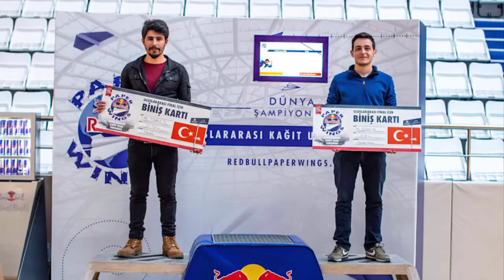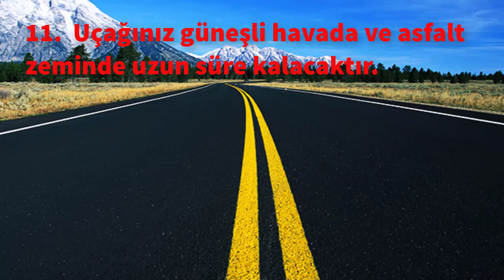Topgun Kağıt Uçak Nasıl Yapılır? / Kağıttan Uçak Yapımı Zorunlu Ayarlar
Sevgili Kağıt Evreni takipçileri sizlere Topgun Kağıt Uçak Nasıl Yapılır?  videosunu hazırladık. Basit bir şekilde sizde yapabilirsiniz.  Kağıtla, Kağıt Evreninde mutlu kalın.